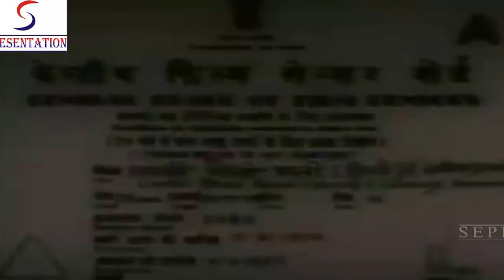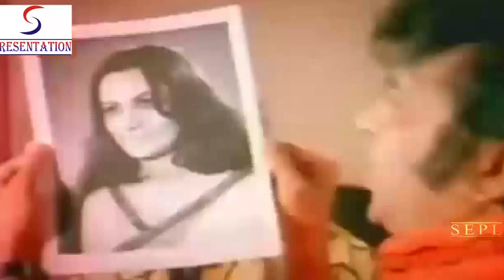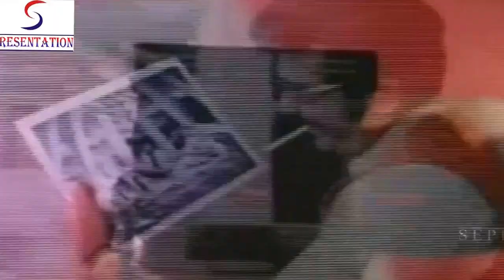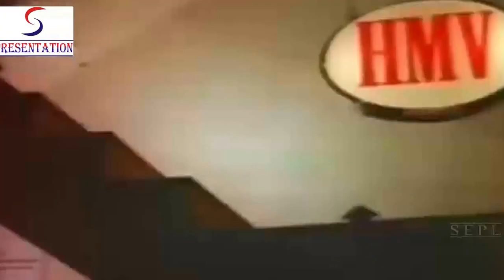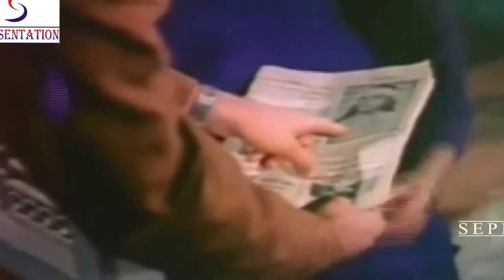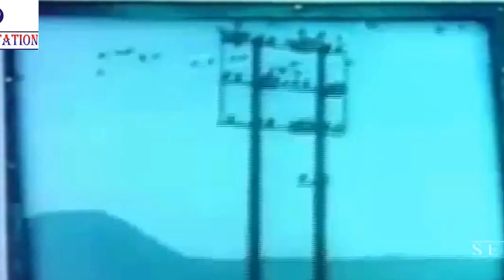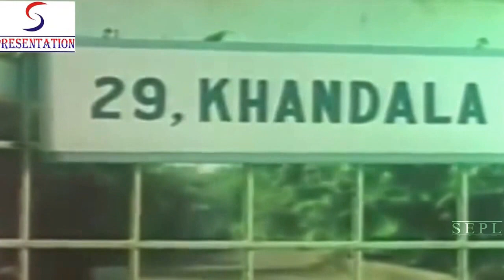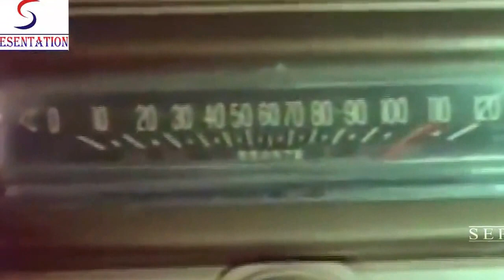Ladki Bholi Bhali - Super Hit Hindi Full Movie HD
Watch full length hindi movie Ladki Bholi Bhali.

Pushpa loses her memory on seeing her father killed in front of her eyes. Her memory is restored when she meets with an accident. A taxi driver Raju, helps her to find her fathers murderer. In a final showdown, the murderers Ashok and Ranjit are exposed. The doctor, who had helped the girl, takes up Heena, another girl, who had been wronged by the two culprits, as his wife.

Directed by Ashok Rao.
Starring :- Gautam Sarin, Asha Sachdev, Hina Kausar, Tarun Ghosh, Dheeraj Kumar, Bharat Bhushan